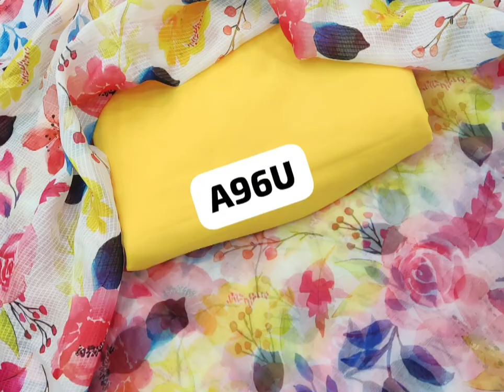Ajj ki collection dekhiye sirf 699 mai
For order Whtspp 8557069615